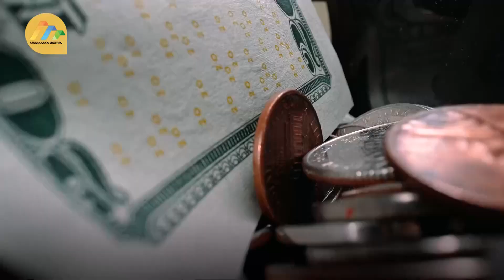Pastor Ezekiel claims his scholarship funds come from tithes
Embattled Pastor Ezekiel Odero has set the record straight on where he sources funds to undertake his developmental projects.